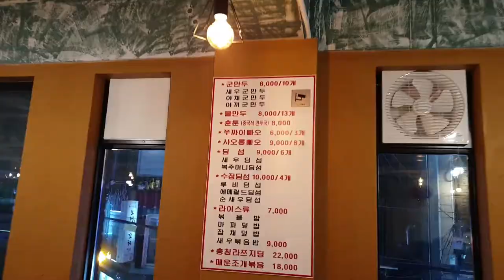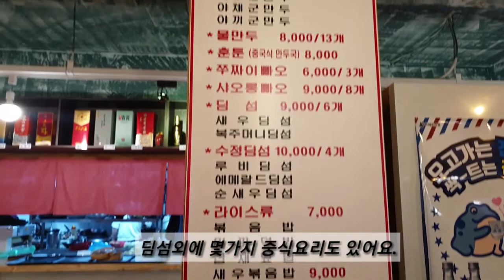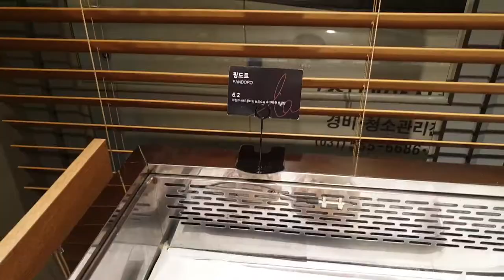딤섬 맛집 - 중국 본토의 딤섬집인 '서두산 딤섬 만두' 에서 예쁘고 맛있는 수정딤섬과 복주머니 딤섬 맛보기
이 영상은 딤섬 맛집으로 잠실에 위치한 중국 본토의 딤섬집 '서두산 딤섬 만두'에서 예쁘고 맛있는 수정딤섬과 복주머니딤섬을 보여줍니다.
이제 중국이나 홍콩을 가지 않고도 언제든지 딤섬이 생각나면 가보세요.
맛도 좋고 모양도 예뻐서 딤섬 만들기에도 도전합니다~~^^